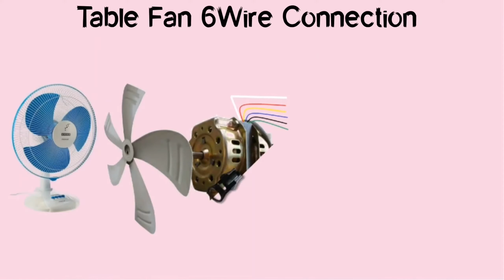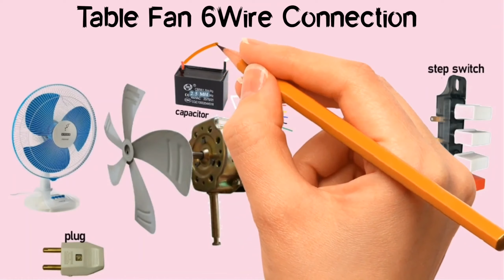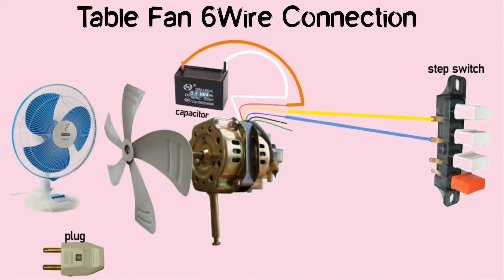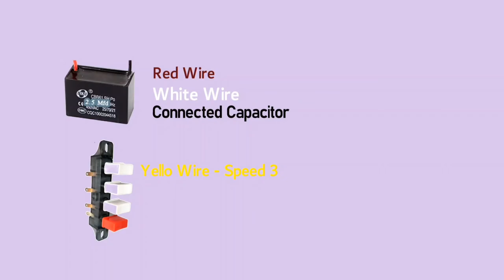స్టాండ్ ఫ్యాన్ 6 వైర్ కనెక్షన్ | Stand Fan 6 Wire Connection Telugu | Stand Fan Repair in Telugu lo